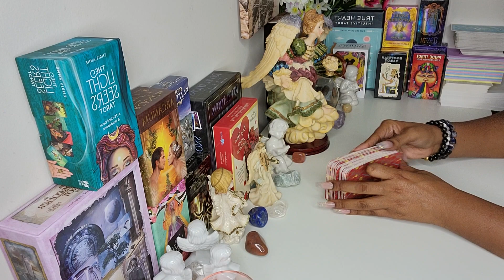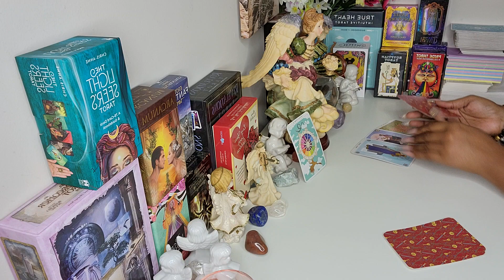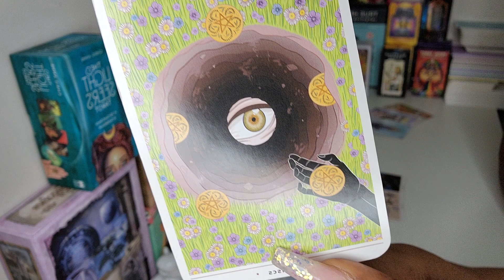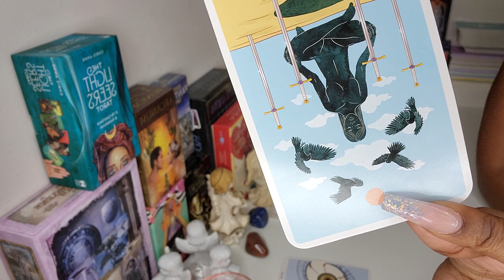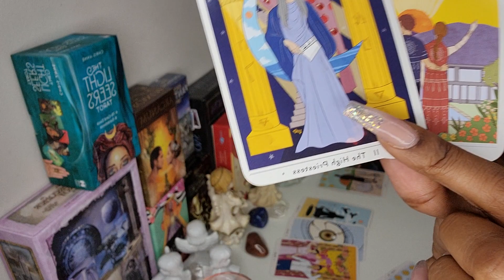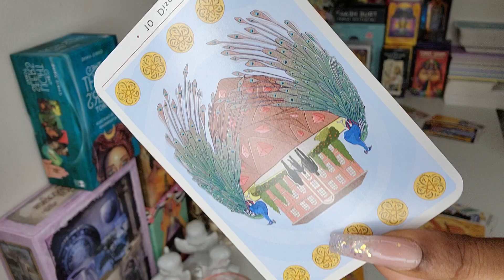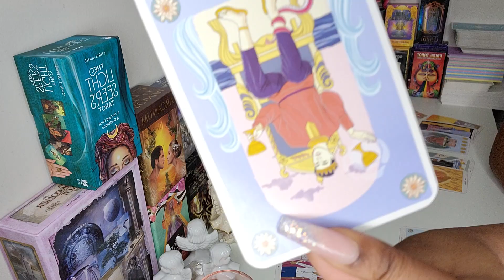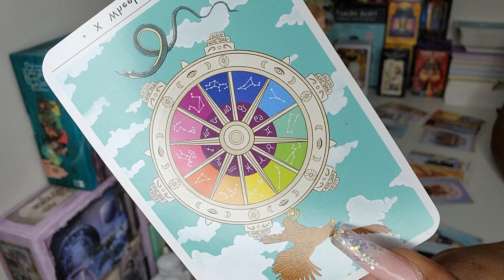TAURUS♉🐂YOU MOVED ON TO BETTER THINGS‼️